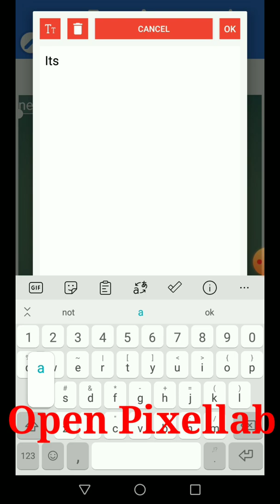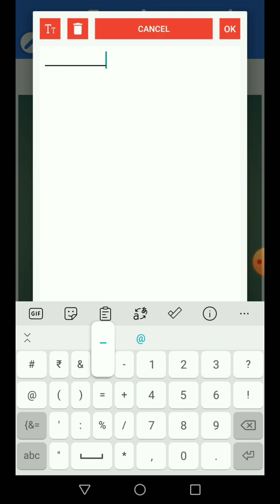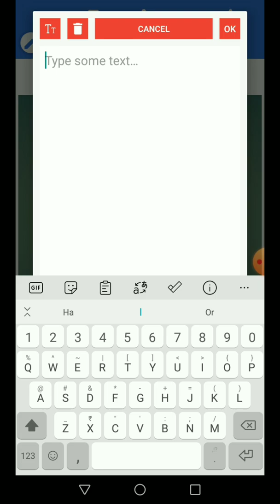logo pack download || how to create logo || Stylish logo designs || pixellab logo editing tutorial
HW TO CREATE PERSONAL LOGO DESIGNS
DOWNLOAD LOGO PACK
TOP 10 LOGO PACK DOWNLOAD
DEMANDING LOGO EDITING LIKE PIXELLAB

FB grp